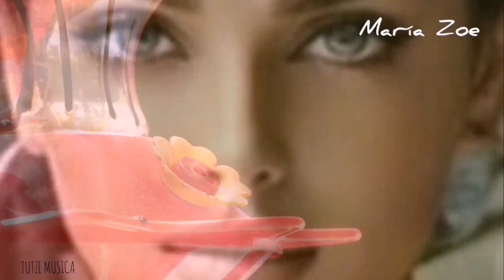COMO VIOLETAS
Tel
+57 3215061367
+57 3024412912